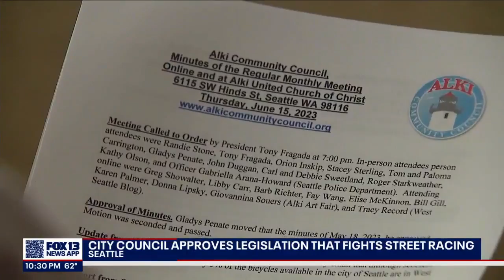Seattle City Council votes to install speed enforcement cameras at popular street racing sites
The Seattle City Council has passed a "first of its kind" legislation aimed at reducing street racing and other dangerous driving activities in specific areas of the city. The legislation passed on Tuesday kickstarts the city's plans to install speed enforcement cameras in 10 areas that are heavily impacted by dangerous driving.